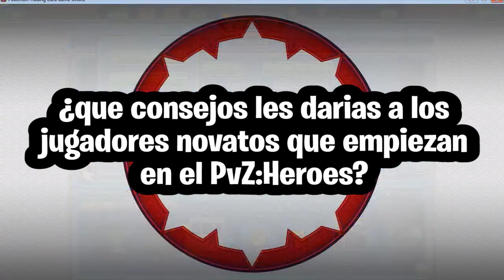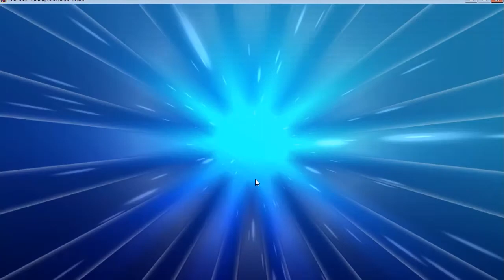Preguntas & Respuestas | Especial 1000 suscriptores